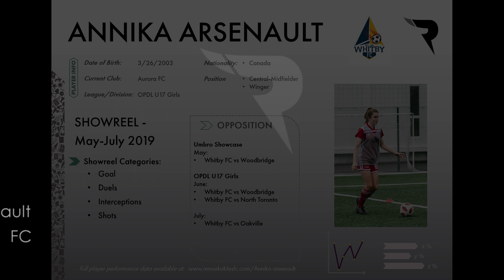Annika Arsenault - Central Midfielder - Soccer Showreel (2020) - Grad Year 2021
Video showreel of performances in the OPDL U17 Girls league (2019) representing Whitby FC

0:00 Start
0:12 Goals
0:30 Duels
4:47 Interceptions
5:42 Key Passes

6:27 Shots

Against following opposition:
Umbro Showcase
May:
Whitby FC vs Woodbridge

OPSL U17 Girls
June:
Whitby FC vs North Toronto

July:
Whitby FC vs Oakville